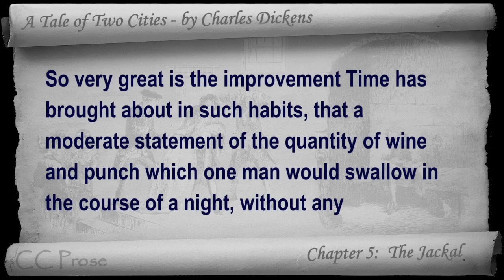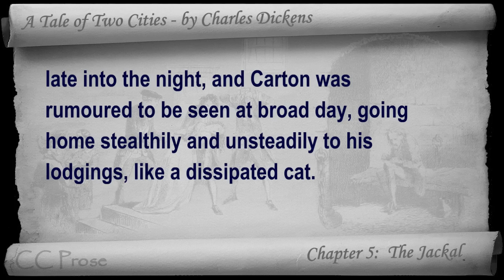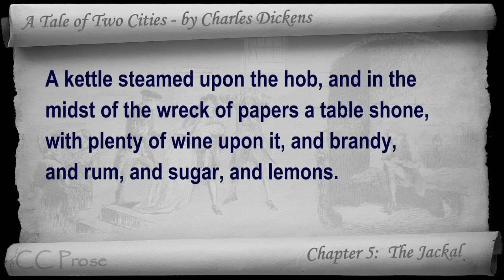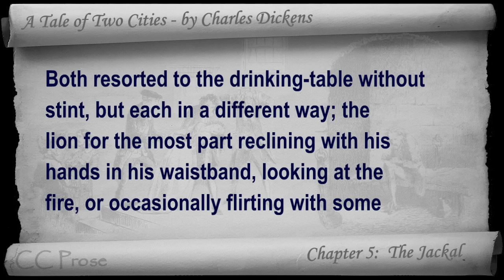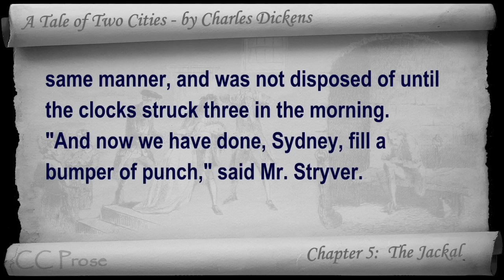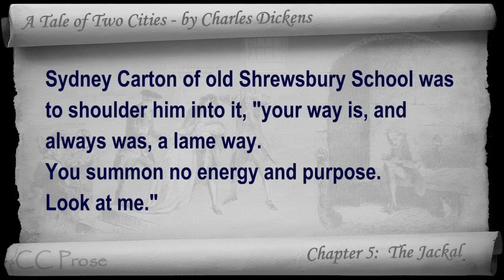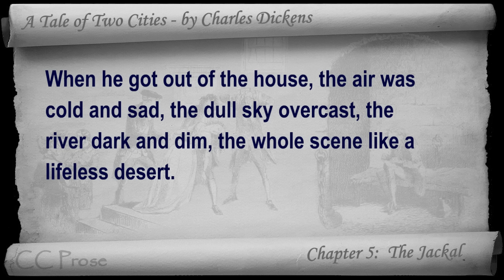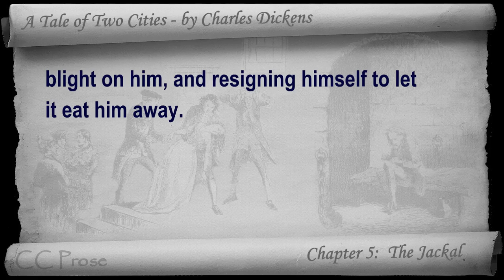Book 02 - Chapter 05 - A Tale of Two Cities by Charles Dickens - The Jackal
Book Two: The Golden Thread - Chapter 05: The Jackal. Classic Literature VideoBook with synchronized text, interactive transcript, and closed captions in multiple languages. Audio courtesy of Librivox.  Read by Paul Adams.